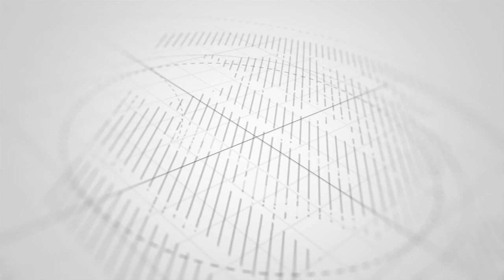TONY BLAIR WAZIRI MKUU WA ZAMAN WA UINGEREZA KAJA KWA KISHINDO AKIWA NA UJUMBE WA RAIS